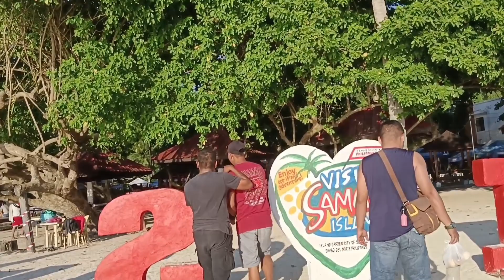Vitamins sa Mata | Samal blogs | Bisaya Blogs |( fypシ )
samal blogs, vitamins sa mata, samal,